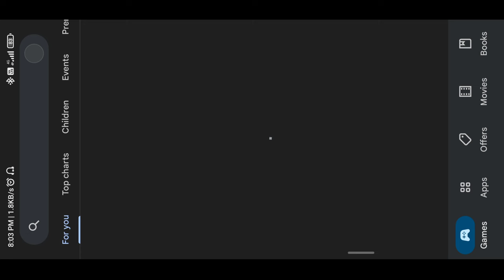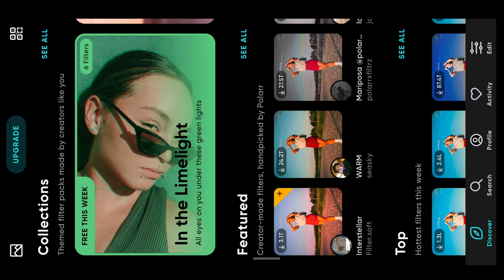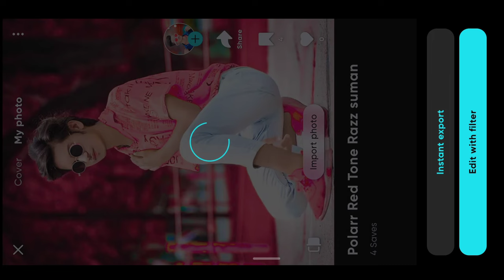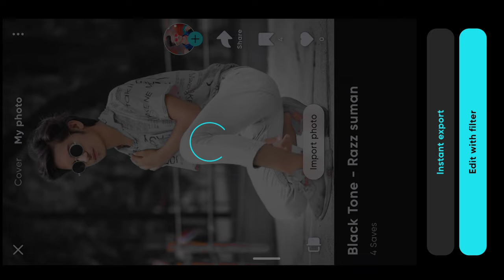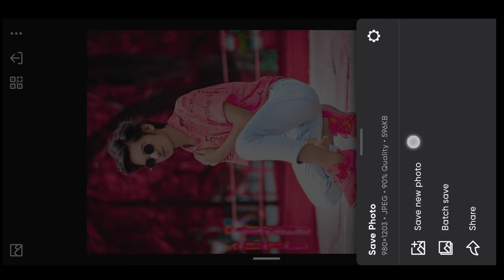One click photo editing app 🔥 | Polarr app photo editing | Qr code se photo editing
Your qurries ✅

polarr app se photo edit kaise karen
polarr app photo editing
qr code se photo editing
1 click photo editing app
best one click photo editing app
photo editing best app for android
1 tap photo editing app
polarr photo editor
polarr app qr code download
polarr app se photo editing
1 click mein photo editing app
one touch photo editing app
one click photo editing app polarr

1 click photo editing part 2 video

Hashtags...